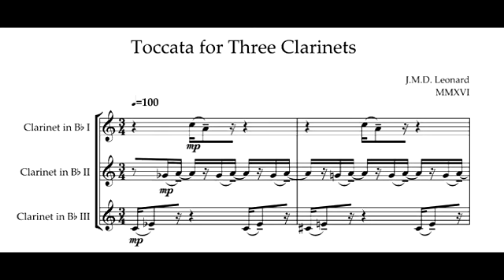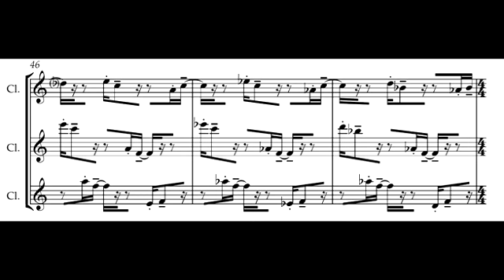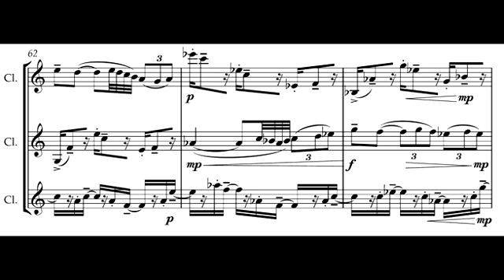J.M.D. Leonard - Toccata for Three Clarinets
A short toccata for three clarinets. Written a while ago but never got around to uploading it.

Composed 2016